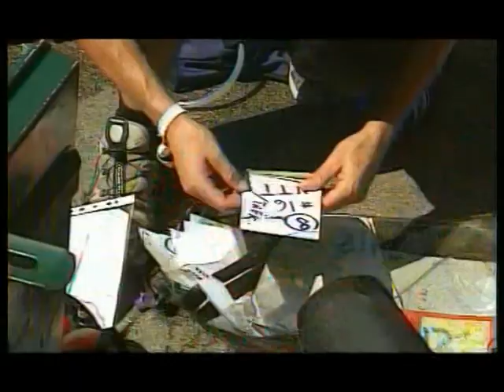Terra Incognita adventure race, Croatia